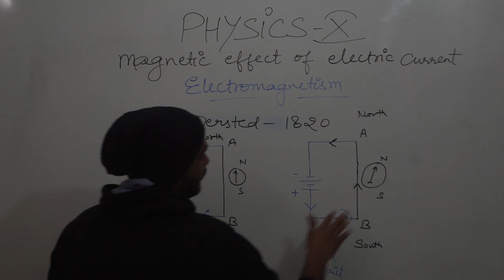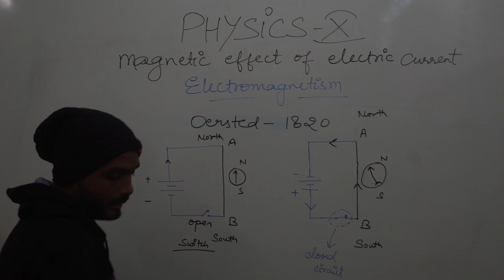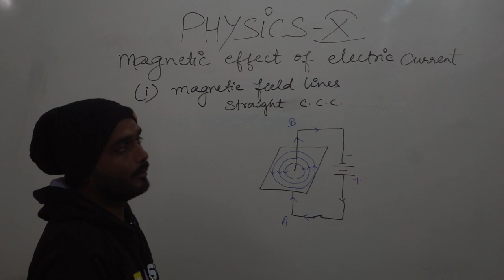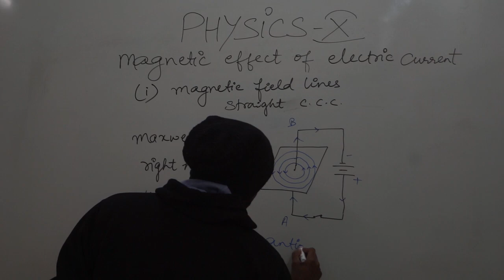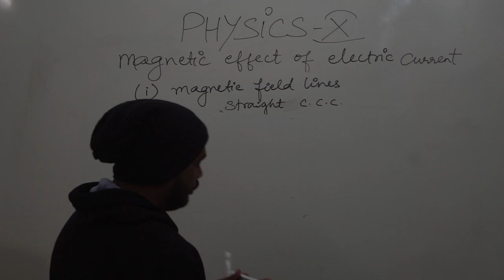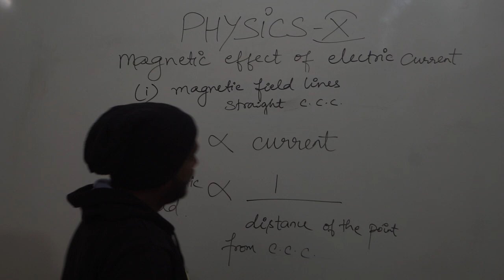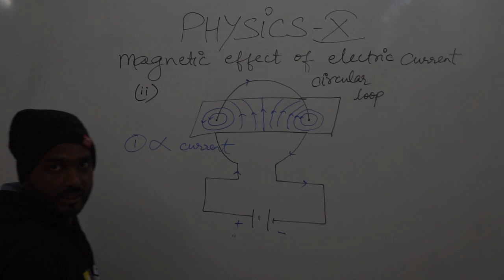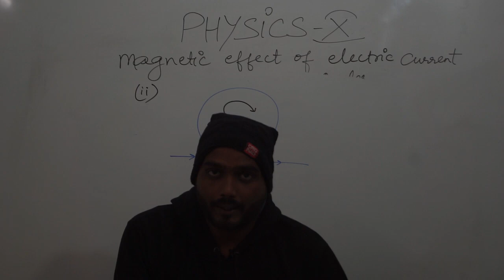Class10th | Magnetic Field Patterns by Current Carrying Conductors (Part-2) | CBSE